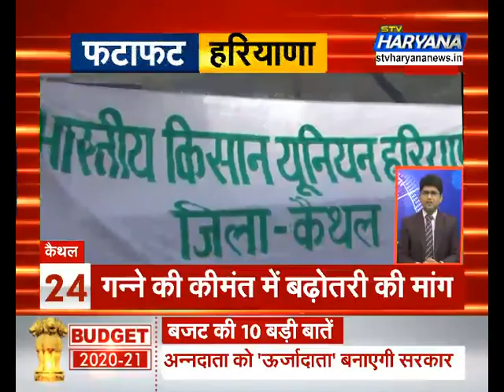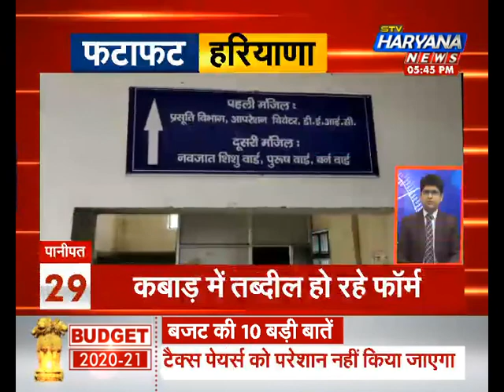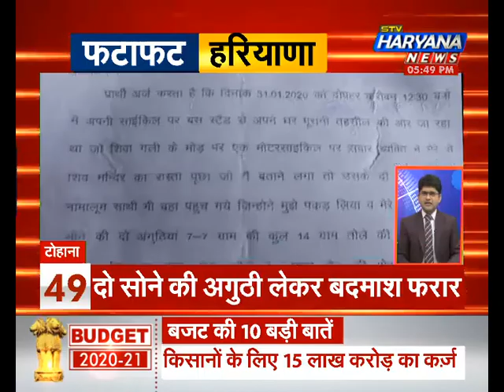Haryana Top News || प्रदेश की 50 बड़ी खबरें..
फटाफट हरियाणा में देखिए प्रदेश की 50 बड़ी खबरें..